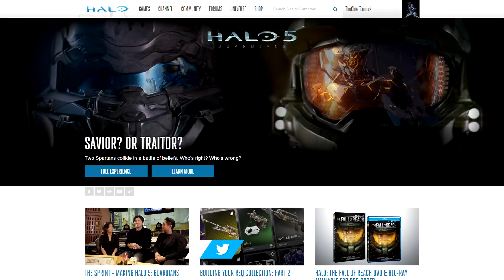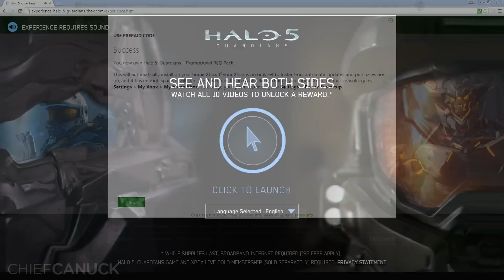Halo 5 - Free REQ Pack, Vengeance Weapon Skin, Halo 5 Experience Campaign Videos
Get a free Promotional REQ Pack for Halo 5 by watching 10 New Campaign Videos as part of Halo 5: Guardians Experience

The Master Chief and Spartan Locke collide in a battle of beliefs. Who’s the savior? Who’s the traitor? Hear both sides in their own words and decide for yourself